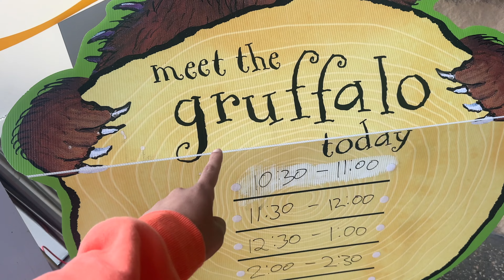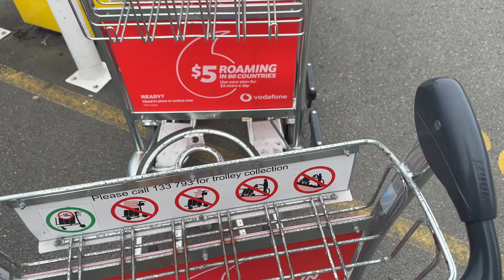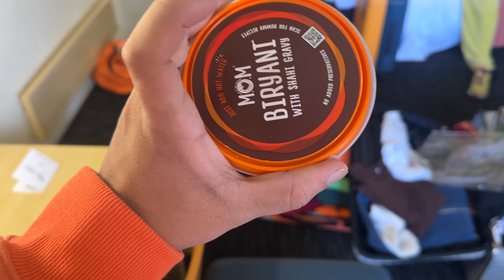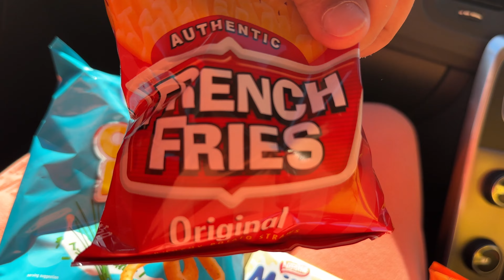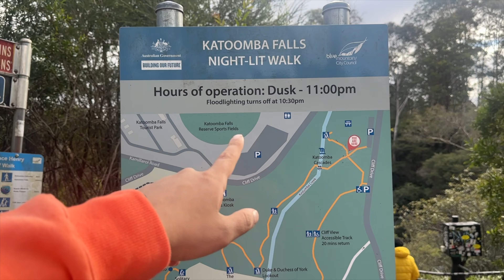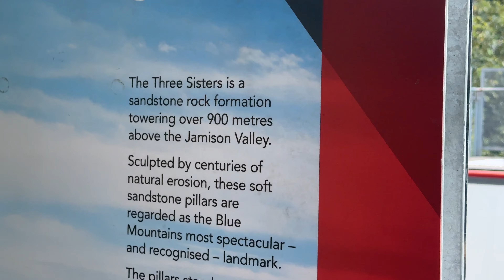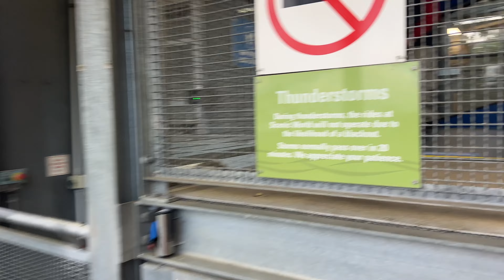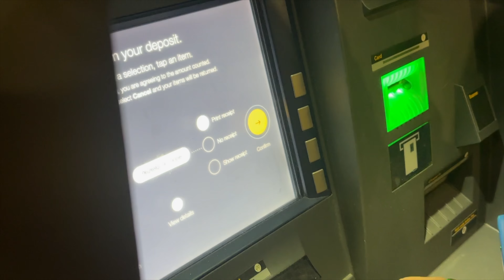Visiting One of the most scenic Beauty of Sydney || BLUE MOUNTAINS, SCENIC WORLD 😍|| KC Vlogs